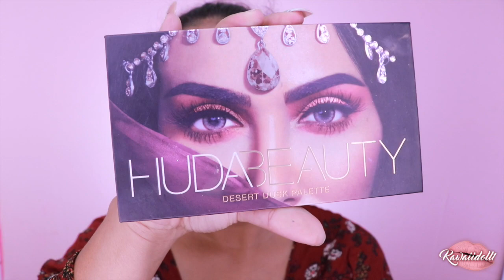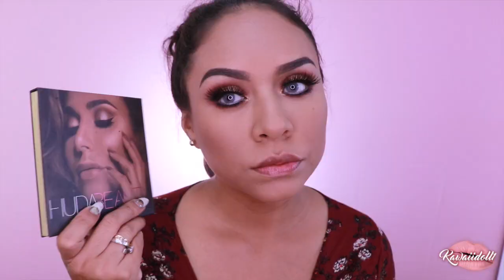OJOS SENCILLOS Y SENSUALES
Aquí les dejo la página

So that I can check how many clicks.☺️❤️